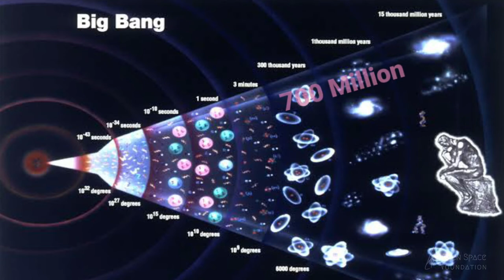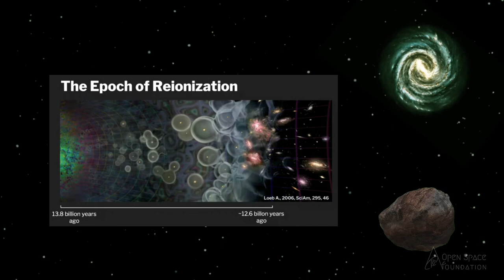பிரபஞ்சத்தின் மிகப்பழமையான கருந்துளையும் ஒளி உமிழ்வும் | Quasar from Dark age of the Universe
நமது பூமியில் பிறந்த ஒவ்வொரு மனித உயிர்களுக்கும் பிறக்கும் தேதி என்பது தெரிவதை போல, இந்த பிரபஞ்சமும் என்றோ ஒரு நாள் உருவாகியிருக்க வேண்டும். பொருட்களால் நிறைந்த இந்த பிரபஞ்சத்தில் மாயாஜால கற்பனைகளுக்கு அப்பார்பட்டு நிறைய உண்மைகள் அப்பட்டமாக காணக்கிடைக்கின்றன. அந்த வகையில் சமீபத்தில் விஞ்ஞானிகள் இந்த பிரபஞ்சத்தின் தோற்றத்தின் போது உருவாகியிருக்கும் ஒருகருந்துளையை கண்டறிந்துள்ளனர். இது போன்ற கண்டுபிடிப்புகள் இந்த பிரபஞ்சம் யாராலும் உருவாக்கப்பட்டது அல்ல, இயற்கையாக பொருட்களினால் உருவாகிக் கொண்டிருக்கிறது என்பதை உறுதிப்படுத்துகிறது.

 இன்று நாம் பார்க்க போகும் இந்த ஆய்வானது சுமார் 13.1 பில்லியன் ஒளி ஆண்டுகளுக்கு அப்பால் உள்ள ஒரு கருந்துளையும் அதனிலிருந்து வெளிப்படும் பிரமாண்டமான ரேடியோ அலைகளின் கதிர்வீச்சான ”குவேசார்” (Quasar) பற்றியதாகும். இதுவரை நாம் கண்டுபிடிக்கப்பட்டுள்ள குவேசார் ரேடியோ கதிவீச்சு உமிழ்வுகளில் இது மிகவும் தொலைவில் உள்ள இரண்டாவது குவேசார் ஆகும். இந்த குவேசாருக்கு “பொனியுயேனா (Poniuaena)“ எனவும் J1007+2115 என்றும் பெயரிட்டுள்ளனர் விஞ்ஞானிகள்.

Astronomy in Regional languages is another initiative from Open Space Foundation aimed at localising science education.We welcome young volunteers to join our journey.